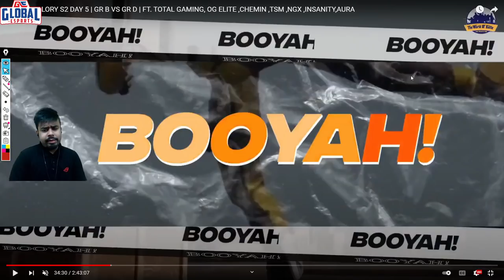TG Ho Yeah OG Rohit Jhukega Nahi